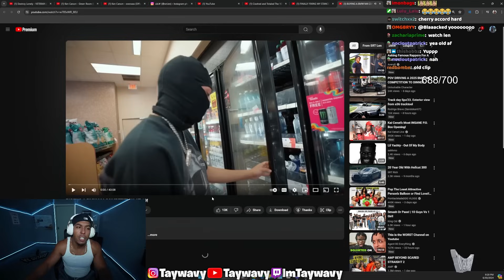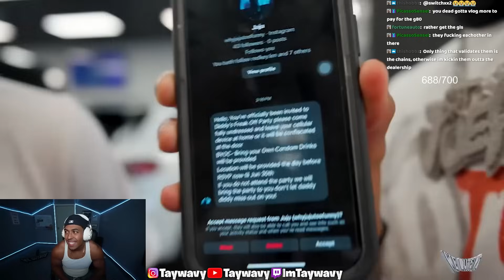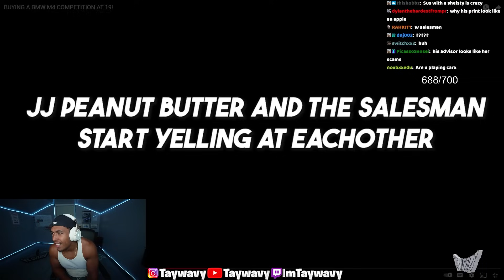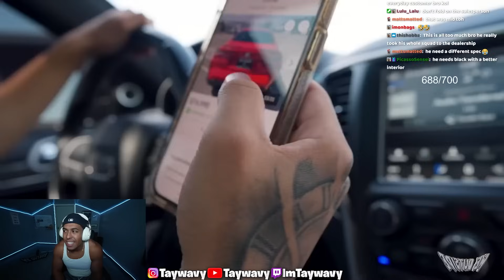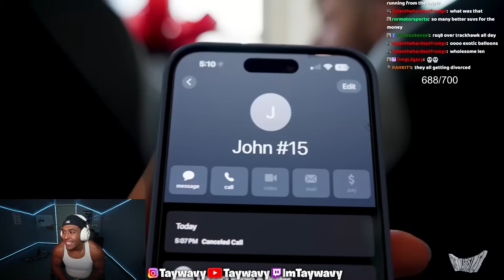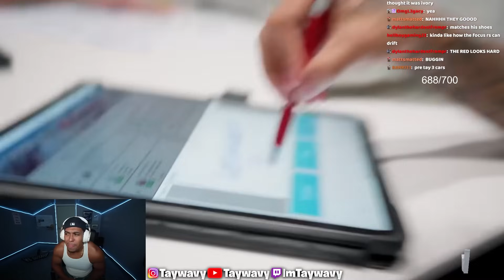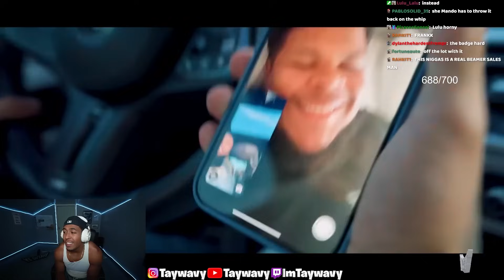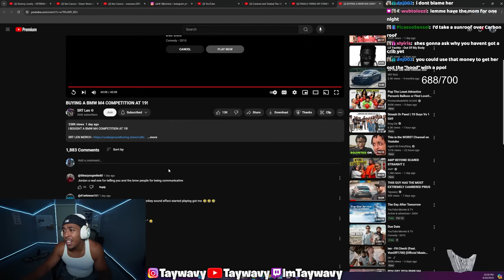Taywavy Reacts To SrtLEN BUYING A M4 COMPETITION